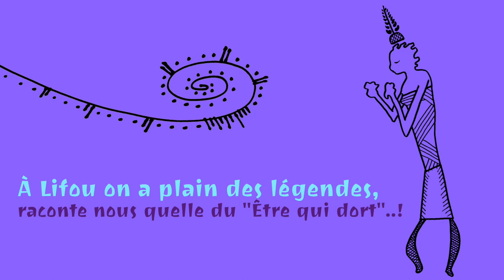Christian Karembeu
Né le 3 décembre 1970 à Lifou (Drehu) en Kanaky (Nouvelle-Calédonie), Christian Karembeu est un footballeur international champion du monde avec l'équipe de France en 1998. Son grand-père a été amené en France pour participer aux "Zoos Humains" des Expositions Universelles du premier tiers du XXe siècle. Il nous dira ce que cela signifie pour lui d'être Kanak.